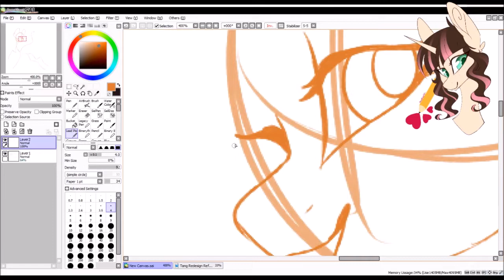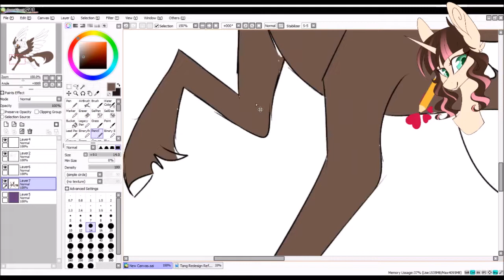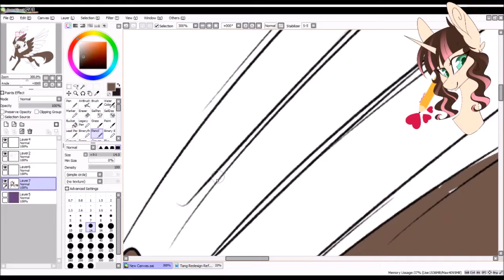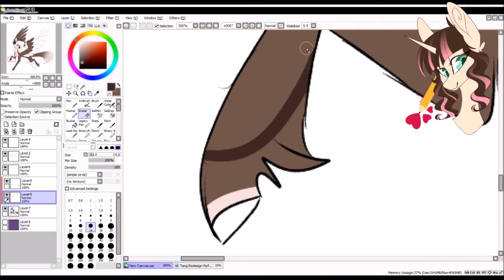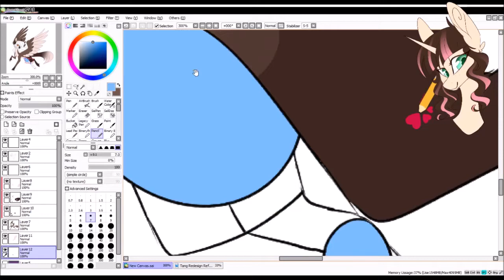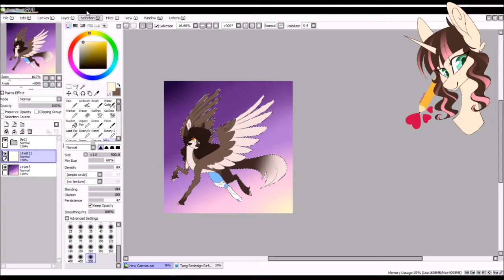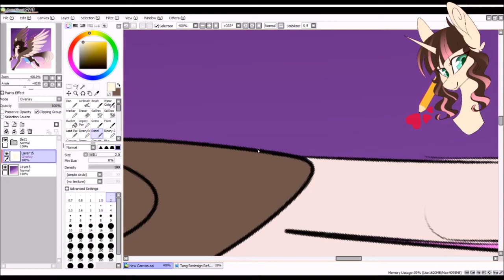MLP Speedpaint - Taking Flight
Quick fun colored sketch of my character Tangledmelody!